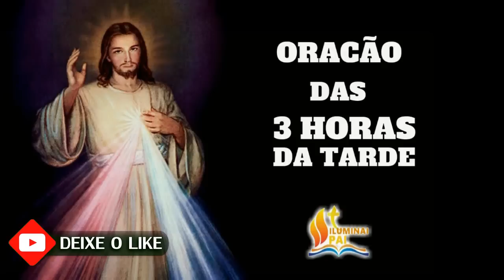10/05/2023 Terço da MISERICÓRDIA 3 horas da tarde